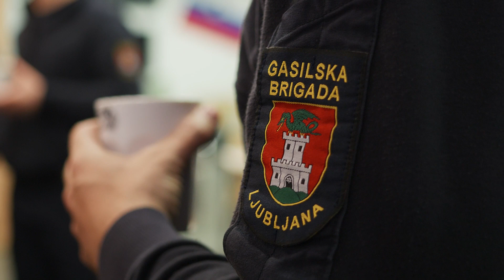Minuta odmora za vse junake noči - gasilci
Ko večina sveta spi, ko ulice zaspijo in mesta utihnejo, obstaja skupina ljudi, ki ostaja budna in pripravljena na akcijo. Ena izmed teh skupin so gasilci - ti neustrašni junaki, ki so vsako noč v pripravljenosti na misijo reševanja, pogosto v najzahtevnejših razmerah. 💪🏻🚒

Vemo pa, da gasilci niso edina skupina ljudi, ki jim lahko rečemo nočni junaki, zato nominiraj svojega nočnega junaka ➡️ in prejmi 2 mesečno zalogo kave zate in zanj.